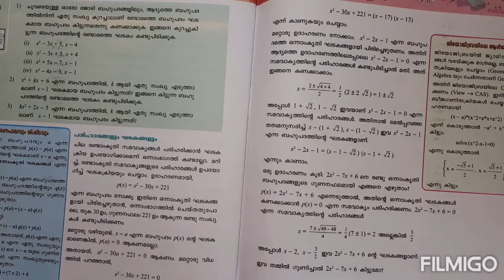POLYNOMIALS || SCERT KERALA MATHS || SSLC MATHS Page 240 Question 1(1)